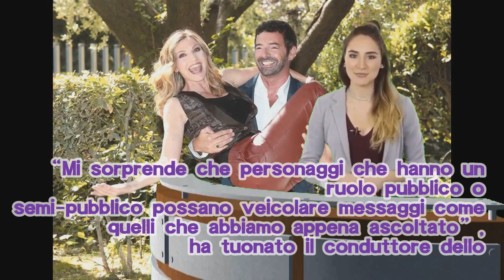Alberto Matano sbotta a La vita in diretta: “Questa è ignoranza pura…”